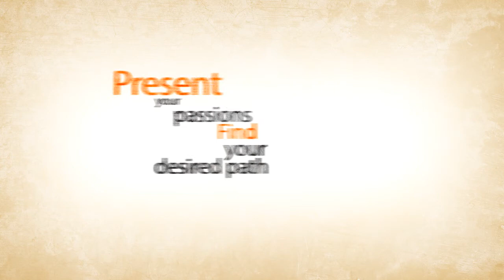ICON Union The 2nd Asian Job Fair